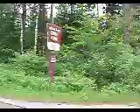a bit goofy after a two week solo canoe trip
after a two week solo canoe trip in the bwca wilderness i returned to the landing,loaded up the car and still tired and filthy started the drive home.the radio music and the comfy car seat were the first hints of the "real world".